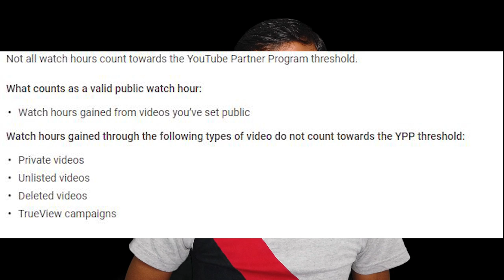Reason for Sudden Drop in Watch Hours | 4000 Watch Hours Latest Update | YouTube Monetization